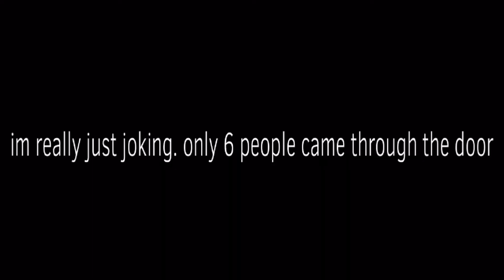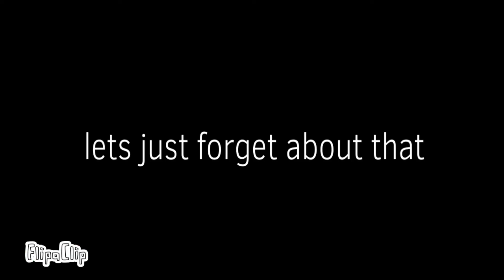The elevator introduction and floor 1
Content warning: a little bit of blood but it’s okay to watch

[0:00] introduction (scene)
[0:27] introduction (characters)
[0:47] floor 1